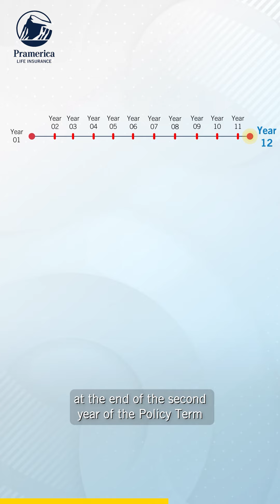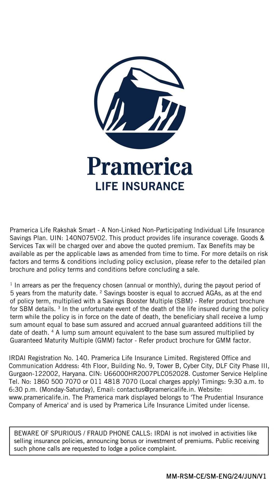Episode 2 | Telugu - Pramerica Life Rakshak Smart To Plan Your Child’s Education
In Episode 2 of Money Moves, learn how to plan your child's education with customizable coverage options that help you build a secure financial foundation for their future.

Learn how our tailored life insurance plans can get you 247% return on premiums. Watch this video to explore the benefits of our guaranteed return plan.

In our next episode, learn how Pramerica Life Rakshak Smart Plan can also help you build a secure financial foundation for the retirement years.